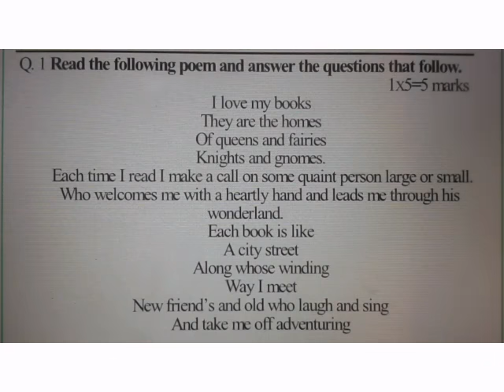कक्षा - 10वीं , अंग्रेजी असाइनमेंट , अक्टूबर माह,Class -10th,English assignment for October month.